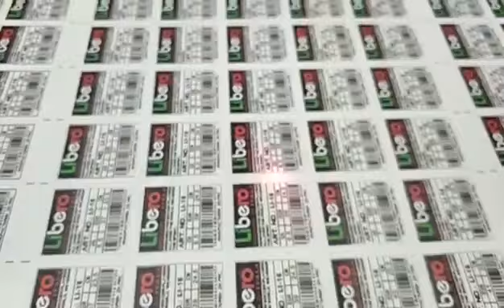CK SUPER CO2 CCD Laser Capture Design and Cutting Sticker